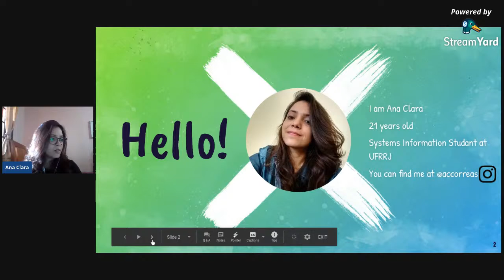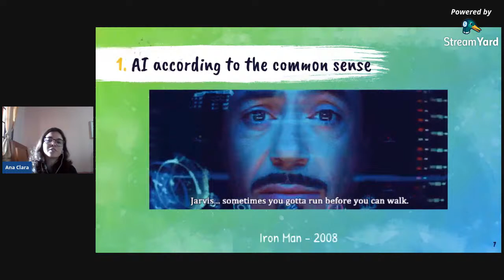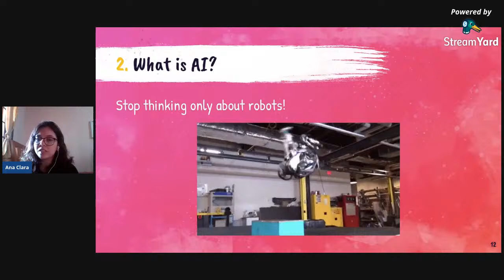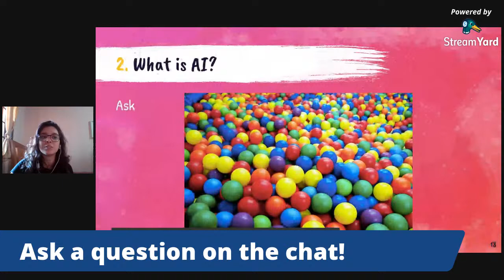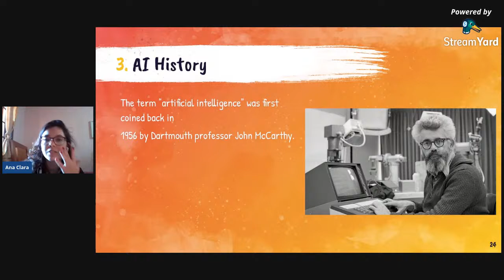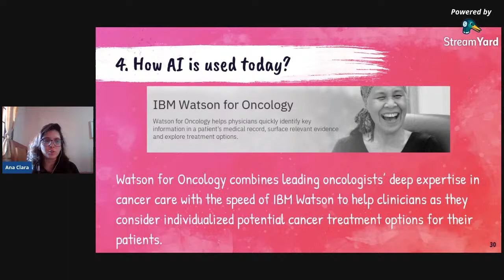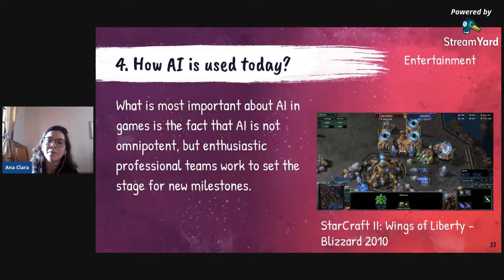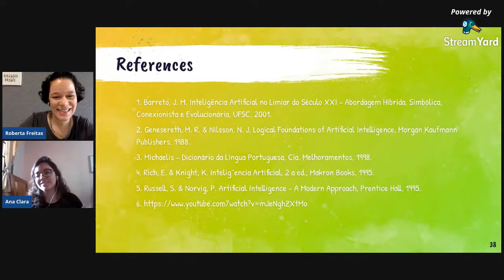An Introduction to Artificial Intelligence - Ana Clara Silva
Teacher for a Day
Artificial Intelligence is changing how we interact with machines and humans. Knowing basic concepts about it is turning into a must on every profession. In the class, I will teach many types of AI and how they are used to enhance different research fields.